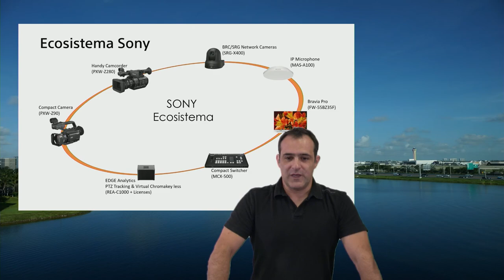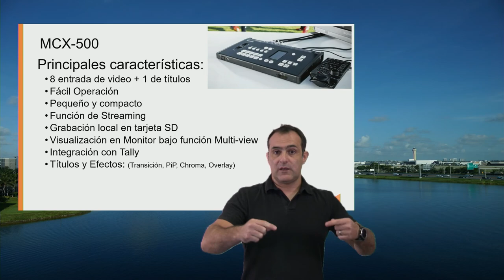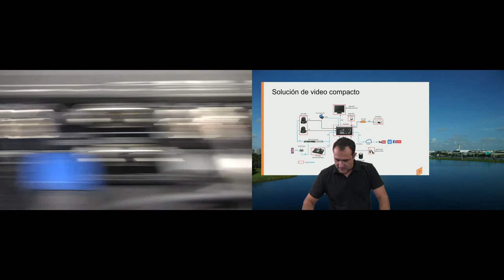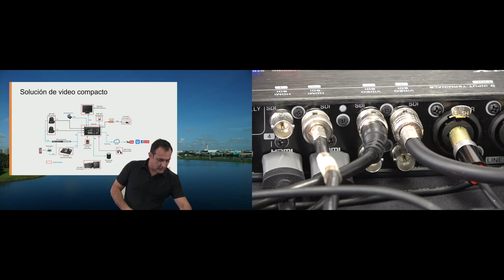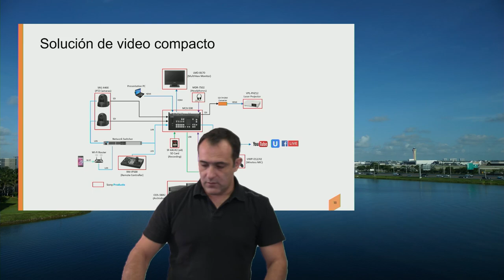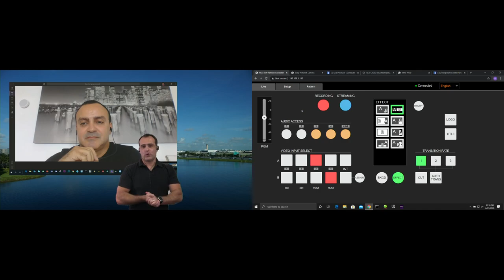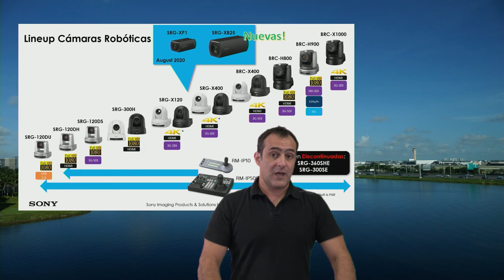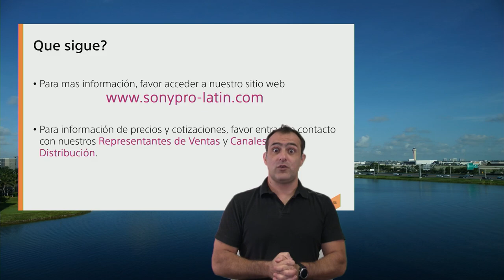Cómo utilizar el MCX-500 para tus producciones en vivo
En este Sony Live Session, conoce cómo utilizar el MCX-500 para tus producciones en vivo. Un switcher de video compacto ideal para producciones y streaming como clases virtuales, mensajes corporativos, eventos religiosos y mucho más.